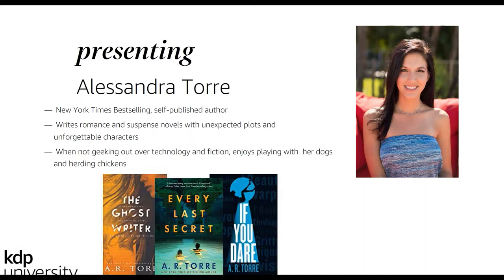KDP University @home with Alessandra Torre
Self-published, New York Times bestselling author Alessandra Torre writes romance and suspense novels striving for unexpected plots and unforgettable characters. While she always enjoyed writing, Torre had never considered it as a career choice, until the success she achieved with her first book in 2011 gave her the confidence to envision that as her future. Alessandra joined KDP University on Dec. 17 to share her story, how self-publishing made this career a reality for her, and her best tips for a great book craft and successful launch.